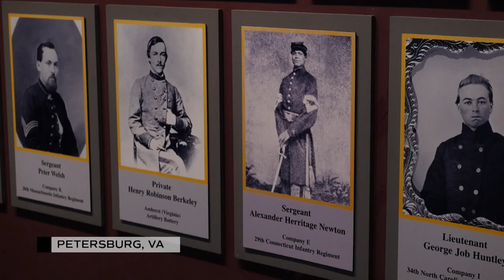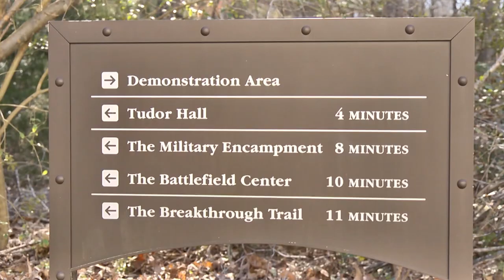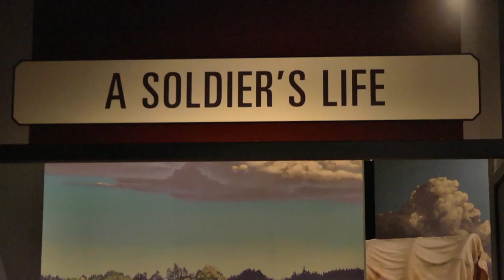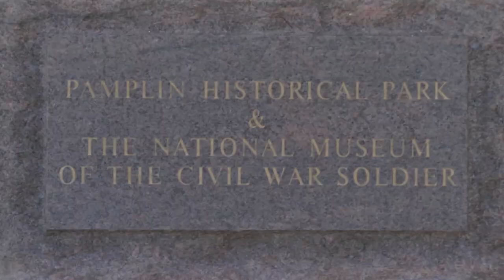Pamplin Historical Park and The National Museum of the Civil War Soldier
VA CURRENTS: PAMPLIN HISTORICAL PARK AND THE NATIONAL MUSEUM OF THE CIVIL WAR SOLDIER.

VIRGINIA CURRENTS IS “ON THE MOVE” TO “PAMPLIN HISTORICAL PARK AND THE NATIONAL MUSEUM OF THE CIVIL WAR SOLDIER” IN PETERSBURG VIRGINIA.
*Watch on WCVE-PBS Thurs. at 8pm & Sat. 5:30pm